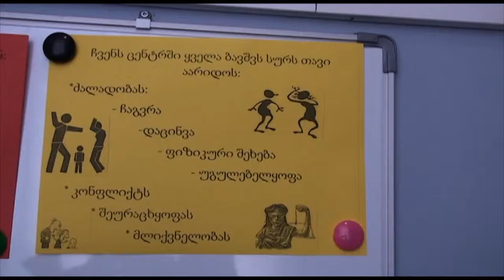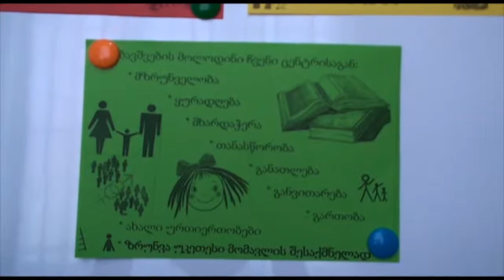ქუჩაში მცხოვრები ბავშვების დასახმარებლად მობილური ჯგუფები, დღისა და ღამის ცენტრები ამოქმედდა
სამი მობილური ჯგუფი, დღის და ღამის ოთხი ცენტრი - თბილისში უკვე ფუნქციონირებს დაწესებულებები, რომლებიც ქუჩაში მცხოვრები და მომუშავე ათასობით ბავშის უზრუნველსაყოფად შეიქმნა. პროგრამა ორწლიანია და მას შრომის, ჯანმრთელობისა და სოციალური დაცვის სამინისტრო, გაეროს ბავშვთა ფონდ, იუნისეფთან თანამშრომლობით, ევროკავშირის ფინანსური მხარდაჭერით ახორციელებს.
ინიციატივა ქუჩაში მცხოვრებ და მომუშავე ბავშვების გამოვლენას ითვალისწინებს. ამასთან,  მობილური ჯგუფები ბავშვებს დაუყოვნებლივ დახმარებას სთავაზობენ, მუშაობენ მათ ოჯახებთანაც, რათა მოხდეს ბავშვების ჩართვა იმ პროგრამებში, რომლებიც სოციალურ და ბავშვთა დაცვის მომსახურებებს ეხება.
პროგრამის ფარგლებში პროფესიულად გადამზადდნენ მობილურ ჯგუფის წევრები. ასეთი ჯგუფები სოციალური მუშაკის, ფსიქოლოგის, თანატოლ–განმანათლებელისა და ადმინისტრაციული მუშაკის - მძღოლისაგან შედგება. მისი წევრები ასევე არიან კრიზისული ცენტრების ინტერვენციისა და ტრანზიტული ცენტრების წარმომადგენლები და პოლიციელები.
პროგრამის ფარგლებში, დედაქალაქის ცენტრში არსებულ,  24 საათიან თავშესაფრებსა და კრიზისულ ცენტრებს, რეაბილიტაცია ჩაუტარდა. როგორც პროგრამის განმახორციელებლები ამბობენ, მსგავსი თავშესაფრებისგ ახსნა, ქუთაისსა და საქართველოს სხვა დიდ ქალაქებშიც იგეგმება. ცენტრში მოხვედრის შემდეგ ბავშვები იმ სერვისებით ისარგებლებენ, რაც სახელმწიფოს აქვს გათვალისწინებული, ან საკუთარ ბიოლოგიურ ოჯახებს დაუბრუნდებიან.
 როგორც ცნობილია, ამ ეტაპზე ქუჩაში მცხოვრები და მომუშავე ბავშვებისათვის დროებითი საიდენტიფიკაციო ნომრის მინიჭების პროცედურები მიმდინარეობს. აღნიშნული მანამდე იქნება საჭირო, სანამ ბავშვების ვინაობა და მოქალაქეობა არ დადგინდება.
საქართველოში იუნისეფის მონაცემებით 50 000 ბავშვი უკიდურეს სიღარიბის ზღვარს მიღმა ცხოვრობს. თითოეული მათგანი დღეში 2 ლარს მოიხმარს.